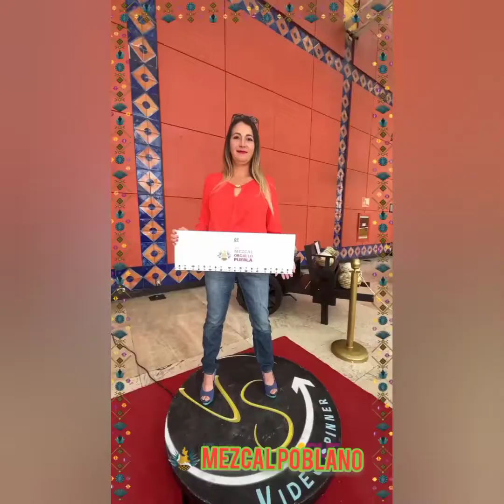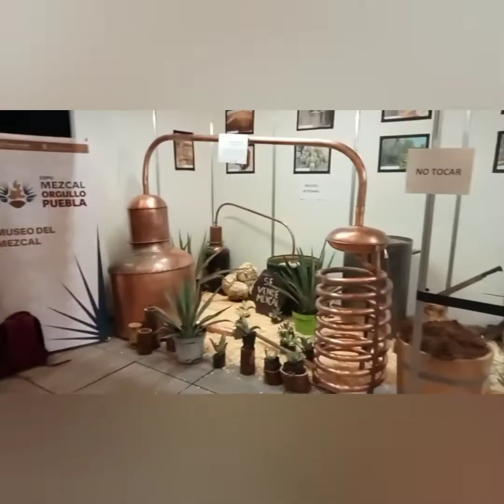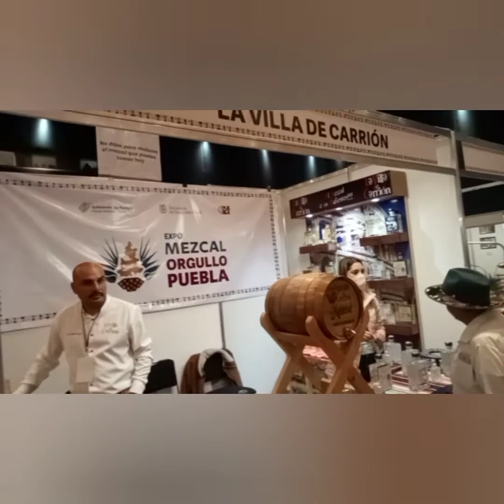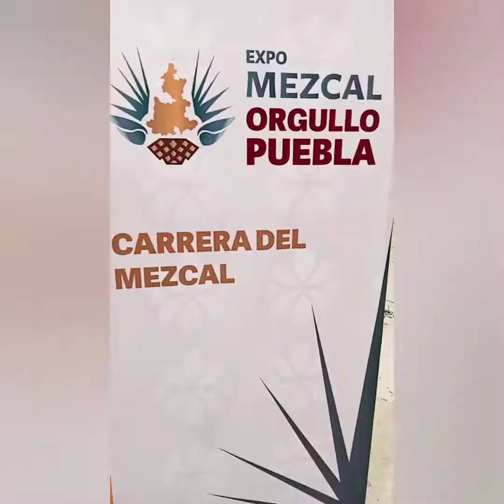Expo Mezcal Orgullo de puebla 2022